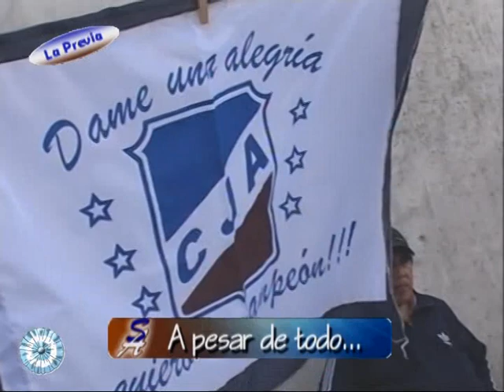SENTIMIENTO ANTONIANO Programa 28 PARTE 1